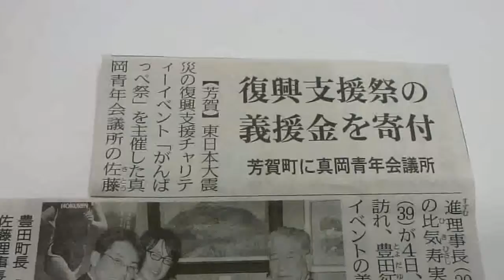真岡青年会議所「がんばっぺ祭」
平成２３年１１月９日（水）９月４日（日）に行われた（社）真岡青年会議所主催の東日本大震災復興支援イベント「がんばっぺ祭」の売り上げの一部が芳賀町に義援金として贈られました。真岡市議会議員 佐藤和夫撮影